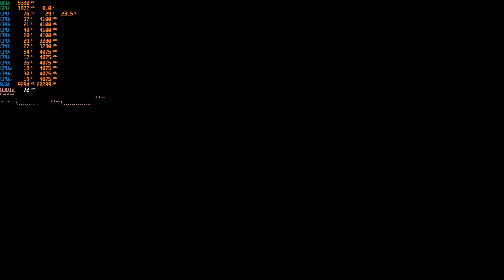Alan Wake 2 Lenovo Legion 5 RTX 3060 Laptop + Ryzen 5 5600H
Тайм коды
1. Низкие DLAA 00:00
2. Средние DLAA 03:07
3. Средние DLSS quality 05:54
4. Высокие DLSS quality 08:30
5. Высокие DLAA 10:17
Ноутбук Legion 5 15ACH6H / RTX 3060 130w / AMD Ryzen 5 5600H
Артикул 82JU0065RM
Диагональ экрана 15.6" дюймов
Тип матрицы IPS
Разрешение экрана Full HD (1920x1080)
Описание экрана ➣ Антибликовое покрытие
➣ Частота обновления экрана 165 Hz
➣ Время отклика менее 3 мс
➣ Яркость 300 nits
➣ Покрытие цветового пространства sRGB 100%
➣ Поддержка технологии Dolby Vision
➣ Free-Sync, G-Sync, DC dimmer
Характеристики процессора
Модель процессора AMD Ryzen 5 5600H
Частота 3.3 GHz (Turbo Boost up to 4.2 GHz)
Количество ядер процессора 6|12 ядер
Объем оперативной памяти 16 Gb (2x 8 Gb)
Тип памяти DDR4-3200
Объем SSD 512 Gb
Видеокарта nVidia GeForce RTX 3060
Объем видеопамяти 6 Gb GDDR6
Wi-Fi Wi-Fi 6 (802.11ax) 2x2
Bluetooth Есть
Сетевой адаптер RJ-45 Gigabit Ethernet
Аккумулятор мощность 80 WHr
Время автономной работы ➣ около 9 часов 15 минут
Картридер -
Внешние порты Слева:
➣ USB Type-C 3.2 Gen 2 (разъем DisplayPort 1.4)
➣ Комбинированный разъем для микрофона и наушников
Справа:
➣ USB Type-A 3.2 Gen 1
➣ Кнопка управления электронной шторкой
Сзади:
➣ 3x USB Type-A 3.2 Gen 1
➣ USB Type-C 3.2 Gen 2 (разъем DisplayPort™ 1.4 и разъем питания)
➣ HDMI 2.1
➣ RJ45
➣ Разъем питания
WEB-камера HD (1280x720) с электронной шторкой
Подсветка клавиатуры ➣ Клавиатура Legion TrueStrike с белой подсветкой
➣ Ход клавиш 1.5 мм
➣ Английская раскладка (+рус/укр гравировка)
Дополнительное описание ➣ 2 x 2W стереодинамики
➣ Игровая аудиосистема Nahimic
➣ Система охлаждения Coldfront 3.0
Физические параметры
Материал корпуса Пластик
Размер 362.56 x 260.61 x 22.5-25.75 мм
Вес 2.4 кг
Цвет корпуса Phantom Blue (Темно-синий)